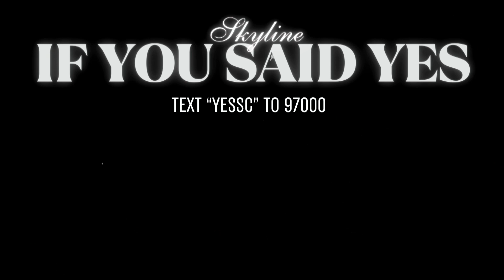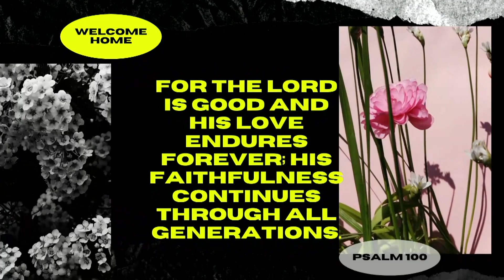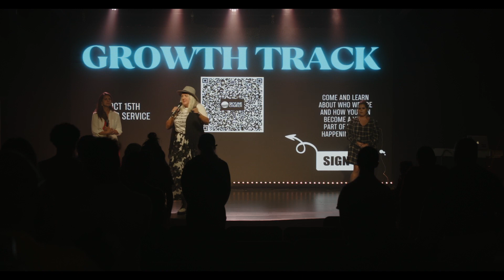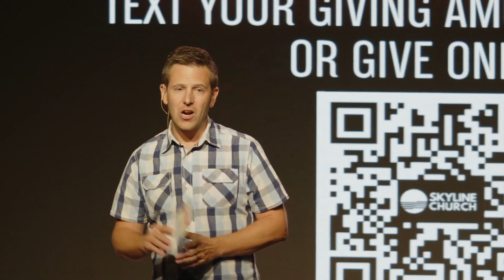Sunday Service Sep 17th | Church on Skyline